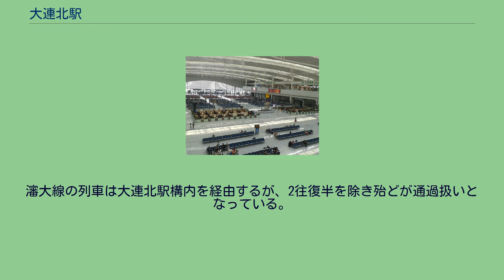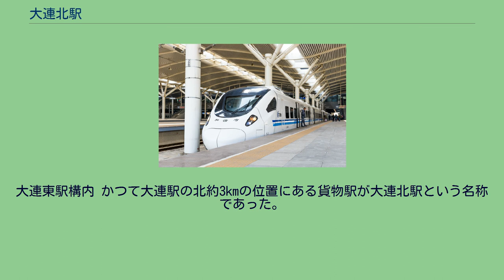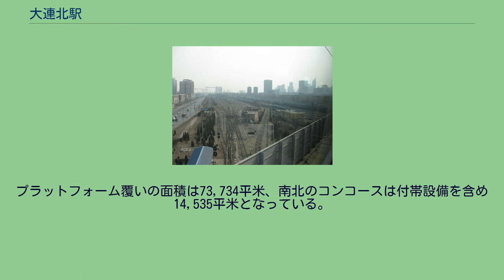大連北駅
大連北駅（だいれんきたえき）は中華人民共和国遼寧省大連市甘井子区にある、中国鉄路総公司(CR)の駅。
大連駅から13.1km、南関嶺駅から瀋陽寄り2.8kmの地点に位置する。
2012年12月1日に哈大旅客専用線開業と同時に開業した。
本項では、近接する大連地下鉄の大連北駅（だいれんきたえき）についても記述する。
また、過去に同名を名乗る貨物駅が存在することから、本稿にて後述する。
大連北駅は CRH型車両を使用した哈大旅客専用線の列車のみが発着し、既存の大連駅は哈大旅客専用線の列車の一部と瀋大線の列車が発着する。
瀋大線の列車は大連北駅構内を経由するが、2往復半を除き殆どが通過扱いとなっている。
2015年には丹大都市間鉄道も乗り入れた。
同じく2015年には大連地下鉄1号線も乗り入れ、将来は大連地下鉄2号線も延長される。
大連駅は、1930年代に建設された後に幾次の拡張・改造を経たが、旅客の需要を満たすには至っておらず、市内中心部に位置する為もはや拡張の余地が無い。
哈大旅客専用線の運行にあたり、専用線が敷設されない大連市街地の瀋大線の線路容量も余裕が無い。
これらの理由により、市北部の南関嶺地区に哈大旅客専用線用の新しい鉄道駅を建設することが決定された。
この駅は「新大連駅」「南関嶺新駅」などの複数の仮称を有していたが、2010年7月9日、駅名を「大連北駅」とすることが正式決定された。
建設費は15億4千万元と見込まれている。
大連北駅-大連駅間の既存の軌道は、貨客両用線から旅客専用線に改造される計画となった。
大連東駅構内 かつて大連駅の北約3kmの位置にある貨物駅が大連北駅という名称であった。
瀋陽鉄路局大連鉄道分局の管轄する1等駅である。
日本統治時代の昭和4年（1929年）に起工し大同元年（1932年）に開業した。
日本時代の駅名は入船駅であった。
車扱、コンテナ貨物の発着、車扱貨物発送前の保管を行い、危険物貨物は取り扱わない。
2010年に旅客駅の大連北駅の開業に伴い、大連東駅へ駅名改称した。
駅舎建築面積は68,512平米で、地階(出口改札)、プラットフォーム階、高架の待合室階（入口改札）の3階建て。
プラットフォーム覆いの面積は73,734平米、南北のコンコースは付帯設備を含め14,535平米となっている。
ホーム10面、発着線20線。
南北に駅前広場を有する。
地下駅。